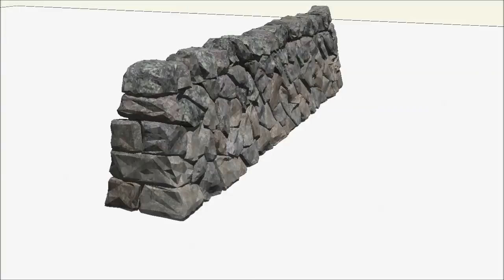Free excellent dry stone wall model for beta testers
Sign up to be a beta tester and I'll send you details about how to. It doesn't take long and it's all free.

This is what you'll need to do:

Test our free Android smart phone app (Polygon-convex from Google Play), send me your results then I'll send you the Sketchup model (or 3ds or obj files if you prefer). Sign up and I'll email you the details about how to be a beta tester.

Malcolm Lambert.
Intresto
Armidale, Australia